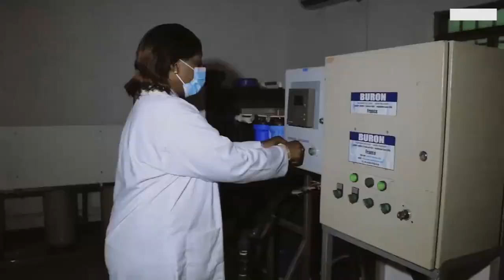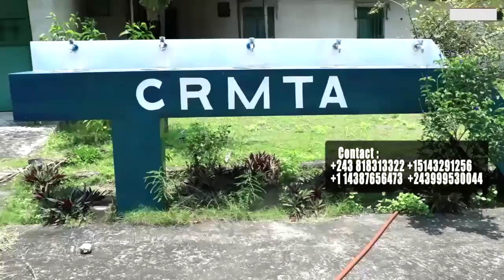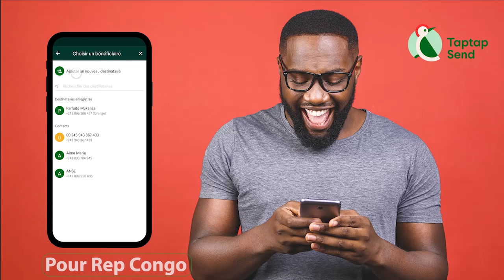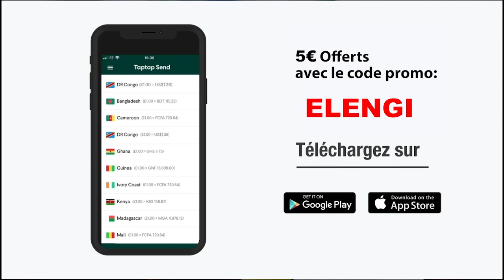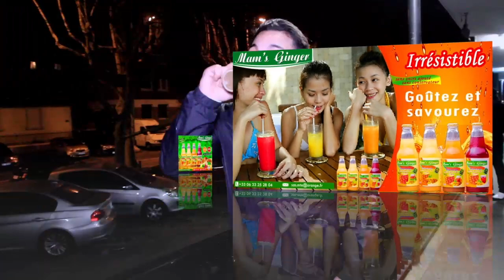Ca Brule à Cité Bethel Ami Proche Du Défunt Apôtre MBIYE Dénonce Ecurie De MOISE MBIYE Et DENIS LESS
Ca Brule à Cité Bethel Ami Proche Du Défunt Apôtre MBIYE Dénonce Ecurie De MOISE MBIYE Et DENIS LESSIE